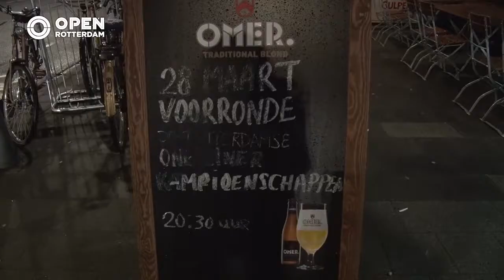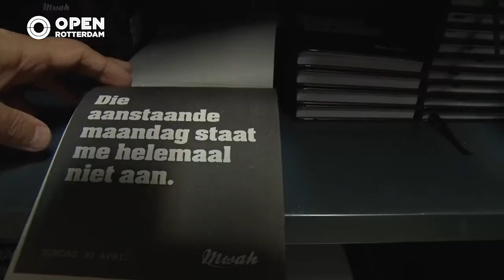010nu - Samen met onelinerkampioen Mwah naar voorrondes One-liner Kampioenschappen in Café Walenburg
“Je weet dat je genoeg special bier heb gedronken als je van de trappist” In Café Walenburg regent het dit soort oneliners tijdens de voorrondes van de Open Rotterdamse One-liner Kampioenschappen. Wij zijn bij deze wedstrijd met professioneel one-liner schrijver Erwin Pols van MWAH Tekstuele verwenners.